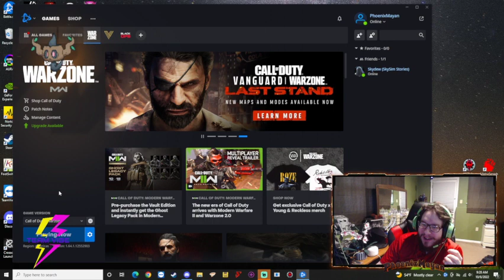MORE WARZONE FUN WITH SKYDEWSTORYTELLER go check her out#StreamTeamHaze VibeZone Join the !discord